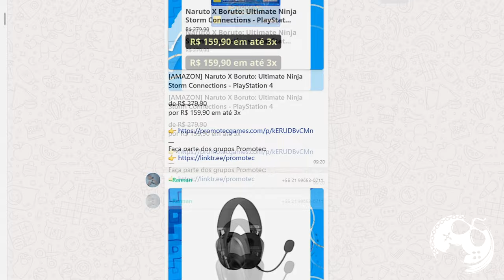Como Pegar TODOS os NOVOS Itens da DLC Stellar Blade x NieR:Automata | Todas as LÁGRIMAS ESTELARES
No vídeo de hoje trago um guia perfeito para que você possa conseguir todas as Lágrimas Estelares, item OBRIGATÓRIO para que consiga todos os novos cosméticos da DLC Stellar Blade x NieR:Automata.

00:00:00 | Introdução
00:00:51 | Como Iniciar a DLC
00:03:44 | Lágrima Estelar 01
00:04:14 | Lágrima Estelar 02
00:04:34 | Lágrima Estelar 03
00:04:56 | Lágrima Estelar 04
00:05:37 | Lágrima Estelar 05
00:06:26 | Lágrima Estelar 06
00:07:07 | Lágrima Estelar 07
00:07:30 | Lágrima Estelar 08
00:07:53 | Lágrima Estelar 09
00:08:14 | Lágrima Estelar 10
00:08:33 | Lágrima Estelar 11
00:08:56 | Lágrima Estelar 12
00:09:35 | Lágrima Estelar 13
00:09:55 | Lágrima Estelar 14
00:10:20 | Lágrima Estelar 15
00:12:00 | Detalhes Finais

Sobre Stellar Blade

O futuro da humanidade está em jogo em Stellar Blade, uma aventura de ação inédita com foco em narrativa no PlayStation®5.
A Terra foi devastada por criaturas estranhas poderosas e os sobreviventes da raça humana fugiram para uma colônia no espaço sideral.
Após deixar a Colônia, EVE, membro do 7o Esquadrão Aéreo, chega às ruínas desoladas do nosso planeta com uma missão muito clara: reconquistar a Terra para salvar a humanidade dos Naytibas, a força malevolente responsável pela devastação do planeta.
Mas conforme EVE confronta os Naytibas um a um e desvenda os mistérios do passado escondidos nas ruínas da civilização humana, ela percebe que essa missão é muito mais complicada. Na verdade, quase nada é o que parece...

Me Contate

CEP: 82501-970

Kallil Augusto

Hashtags